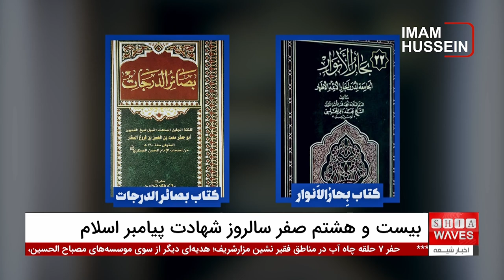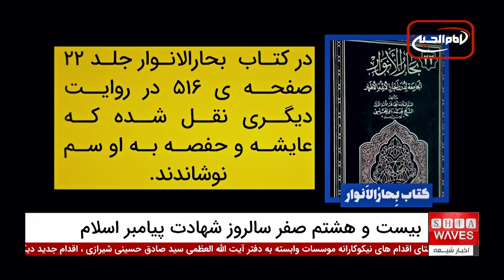بیست و هشتم صفر؛ سالروز شهادت پیامبر اسلام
بیست و هشتم صفر سال ۱۱ هجری، مصادف با سالروز شهادت پیامبر اسلام، حضرت محمد صلی الله علیه و آله است. طبق روایات متعددی از منابع شیعه و اهل تسنن، پیامبر اکرم به مرگ طبیعی از دنیا نرفته، بلکه مسموم شده و به شهادت رسیده‌اند.
بسیاری از علمای شیعه و سنی با استناد به احادیث معتبر، بر این موضوع تأکید دارند و استفاده نکردن از واژه "شهادت" را نوعی بی‌عدالتی در حق پیامبر اسلام می‌دانند. از جمله این روایات، در کتاب "بصائر الدرجات" و "بحارالانوار" آمده است که پیامبر فرموده‌اند: "هیچ پیامبری یا وصی او نیست مگر آنکه شهید می‌شود." همچنین، علمای برجسته‌ای مانند شیخ طوسی، علامه حلی، و محمد بن علی اردبیلی از فقهای بزرگ امامیه، شهادت پیامبر را با سم تایید کرده‌اند.

برخلاف تصور رایج، تنها شیعیان نیستند که بر شهادت پیامبر اسلام معتقدند. روایات متعددی در کتاب‌های اهل تسنن همچون "صحاح" و آثار محمد بن سعد بن منیع هاشمی، مورخ مشهور قرن سوم هجری، وجود دارد که مسمومیت پیامبر و شهادت ایشان را تایید می‌کند.
 به نقل از محمد بن عبدالله حاکم نیشابوری و ابوالفضل محمد بن حسین بیهقی، شهادت پیامبر بر اثر مسمومیت به طور گسترده در منابع اهل تسنن نیز ذکر شده است. مجموع این روایات از منابع شیعه و سنی، نظریه شهادت ناشی از مسمومیت پیامبر اسلام را به شدت تقویت می‌کند و باعث می‌شود تا به تاریخ شهادت پیامبر، نگاهی جدید و عمیق‌تر داشته باشیم.

00:00 - مقدمه: سالروز شهادت پیامبر اسلام
00:23 - شهادت پیامبر اکرم به روایت شیعه و سنی
00:34 - تحلیل منابع اسلامی درباره مسمومیت پیامبر
01:06 - تأیید شهادت پیامبر توسط مورخان اهل تسنن
01:21 - بررسی نظریه شهادت پیامبر بر اساس روایات
01:33 - کودتا و توطئه ترور پیامبر اسلام
01:48 - حدیث قرطاس و پاسخ خلیفه دوم به پیامبر
02:10 - روایت وفات پیامبر و مظلومیت ایشان
ویدیوهای مرتبط

2- آغاز مشایه به سمت نجف اشرف به مناسبت شهادت پیامبر اکرم صلی الله علیه و آله

3 - دیدار مسئول روابط عمومی اتحادیه شبکه های ماهواره ای و رادیویی شیعیان با مسئول مجموعه رسانه ای امام حسین علیه السلام